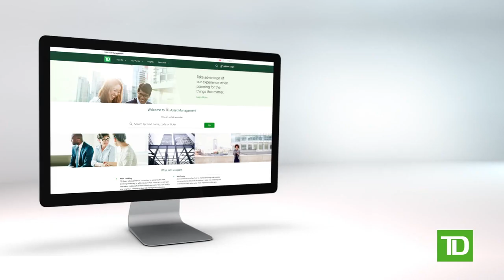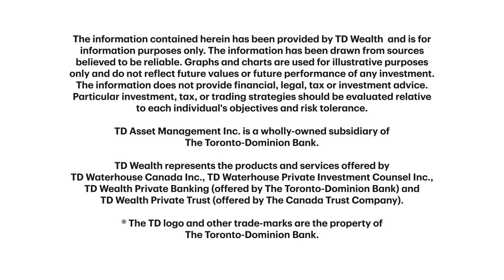TD Wealth Management for Health Care Practitioners.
Ready to help you. TD Wealth Management for Health Care practitioners.